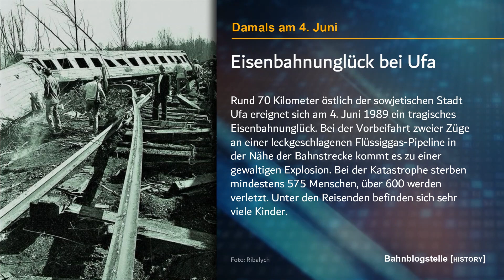Damals am 4. Juni: Eisenbahnunglück bei Ufa | Bahnblogstelle [HISTORY]